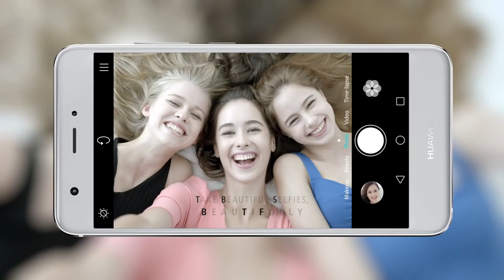Introducing the Huawei Nova